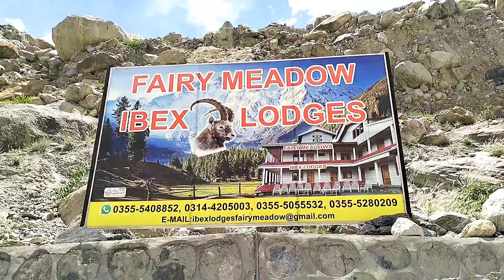Complete information on visiting Fairy Meadows